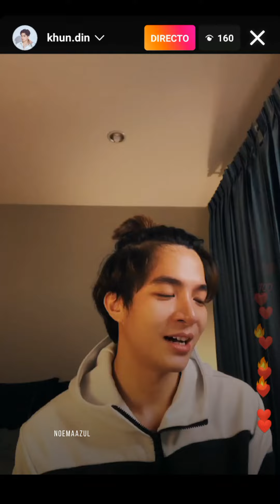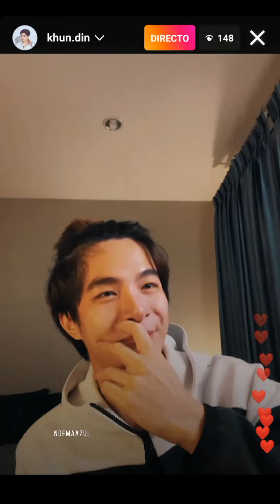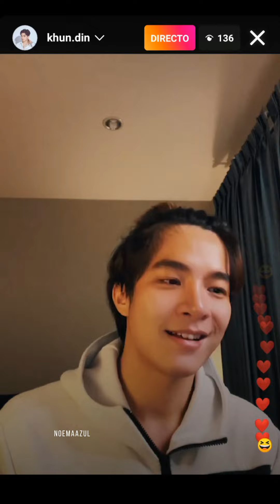IG Live Earth khundin 25/08/2022